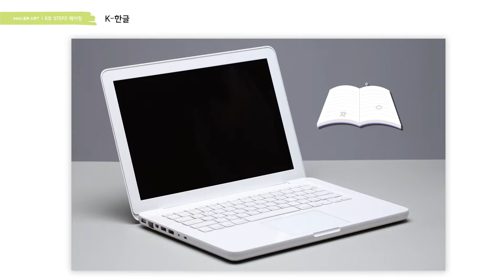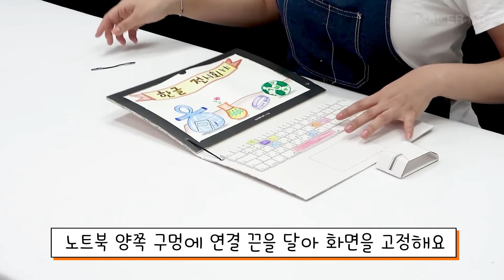메이커아트 8호 STEP2 가정활동영상 ‘K-한글’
메이커아트 8호 STEP2 가정활동영상 3주 메이킹 ‘K-한글’